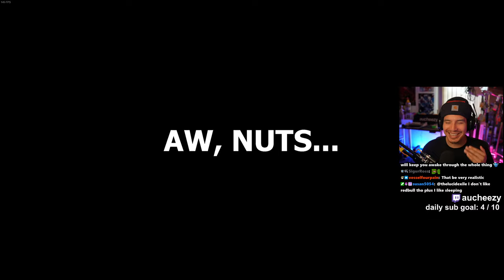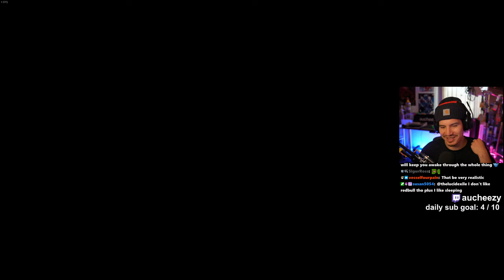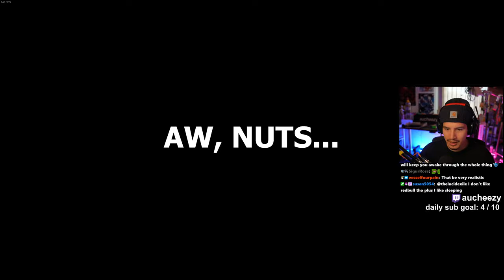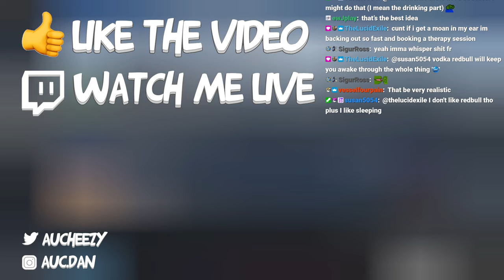THE NEW GOAT SIMULATOR... (Squirrel With A Gun)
I finally got my nut.

About the game:

"Squirrel with a Gun" is an indie video game that gained attention for its quirky and humorous premise. In this game, players control a small, ordinary squirrel that somehow ends up with a gun. The game plays on the absurdity of the situation, mixing elements of action, comedy, and open-world exploration.